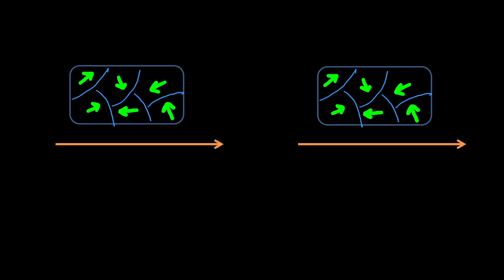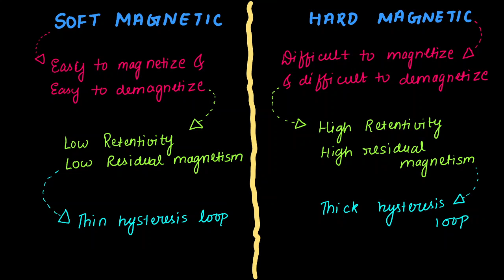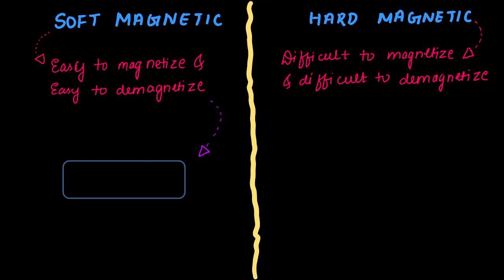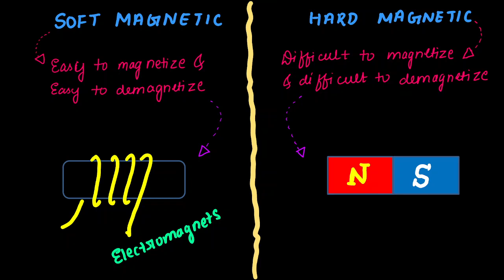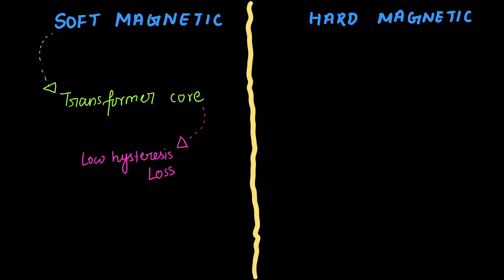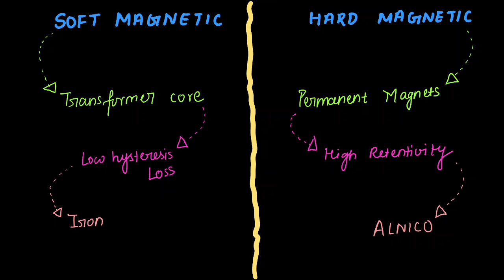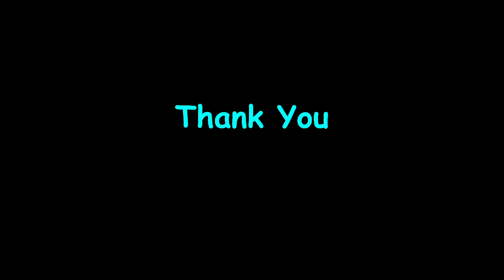L26: Soft and Hard Magnetic Material | Magnetic Materials | Electrical Material | In Hindi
"What are soft and hard magnetic material"

Helpful Links;